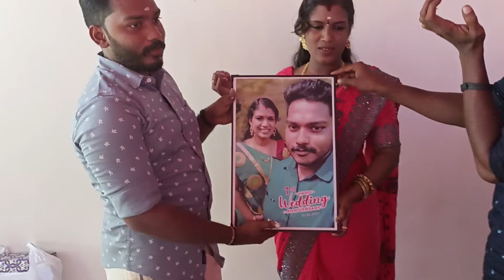Wedding Anniversary Full Video |Ponnus Family Island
ഞങ്ങളുടെ Wedding Anniversary Full Video